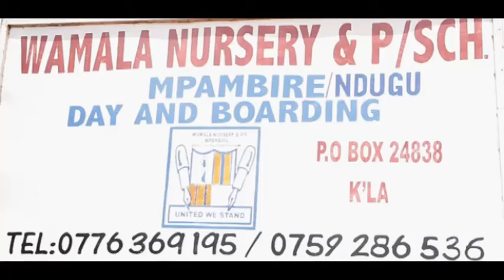WAMALA PRIMARY SCHOOL AD FINAL